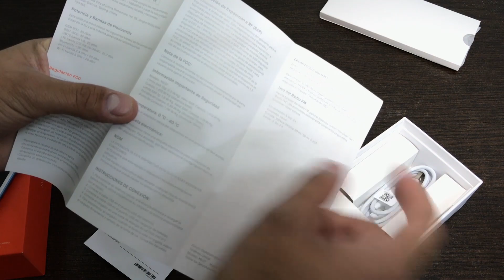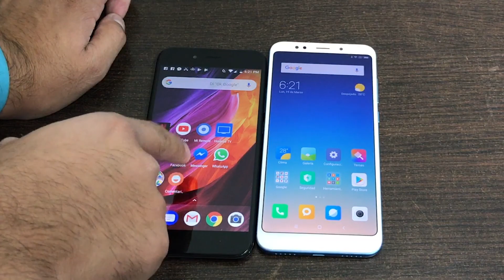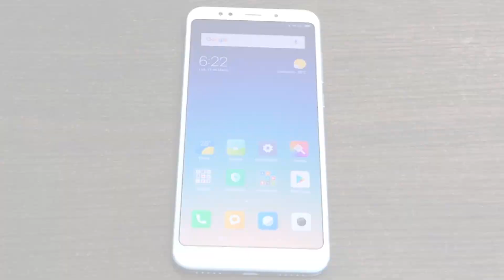Unboxing Xiaomi Redmi 5 Plus | ZIDACO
Amigos vamos a abrir juntos este Redmi 5 Plus de Xiaomi !!! :D

Viaja GRATIS en Taxify !  ​